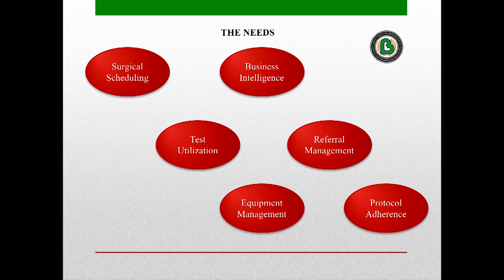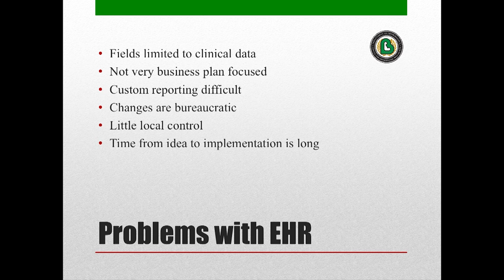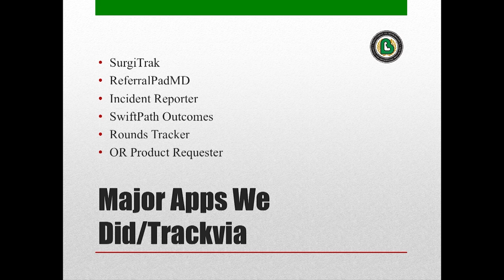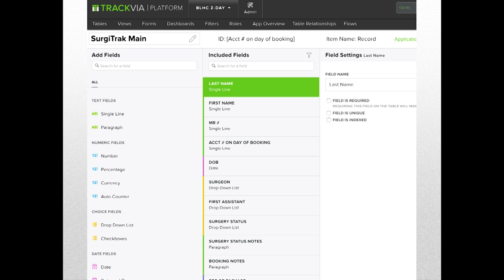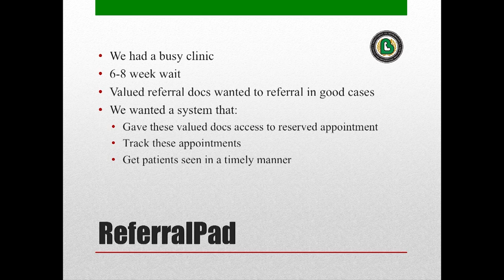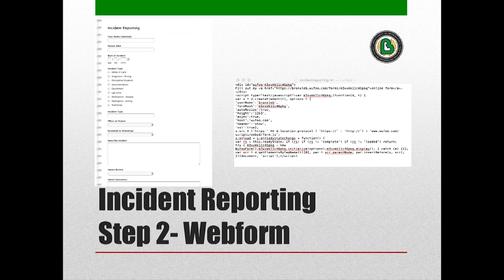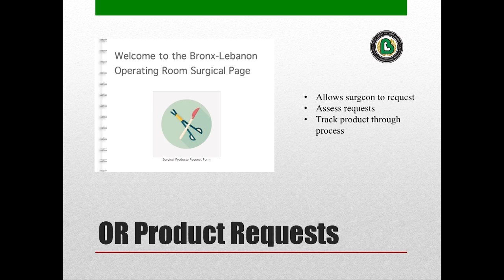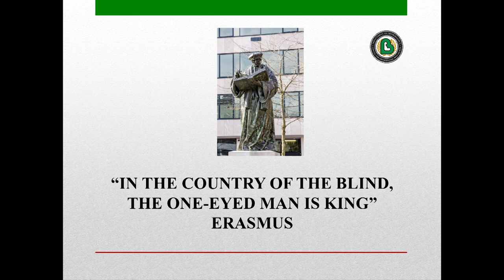Stanford Medicine X 2017: A Low Code Database, Ira Kirschenbaum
In March 2007, two things happened related to surgical delivery systems in the Bronx, NY. The first was that a new Chairman was hired and the second was that the Chairman paid his first $22 dollars to an online cloud database to run the development of a surgical system.

The challenges of any information technology system is to: (1) Supply critical business intelligence to support decision making for all levels of the delivery chain and (2) Track quality parameters for patient care. The combination of physician and non-physician leadership with the powerful information technology tools of a low-code cloud database allowed for the successful and sustainable development of a high quality orthopaedic surgical delivery system in the lowest congressional district in the nation. The system originally supported approximately 200 operations and 3,500 clinic visits and was able to grow to 2,000 operations and 40,000 clinic visits with commensurate increase in gross revenue to the health system sustainable through the present time. Development of do-it-yourself data systems were successfully developed in surgery scheduling, coding acquisition, in-hospital rounding management, ER and floor consult management, imaging and physical therapy services analysis, management of episodes of care for bundled payments, and a novel system of referral management. These systems were successful enough to spin off two of the applications as the basis stand-alone apps for public use.